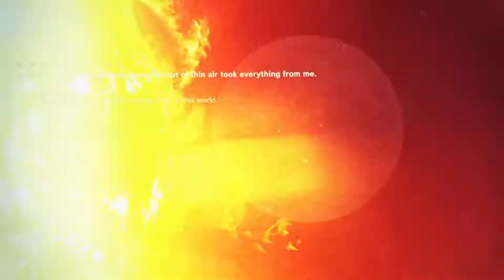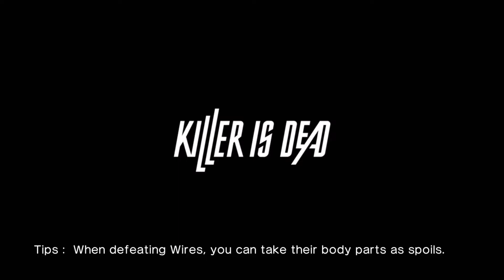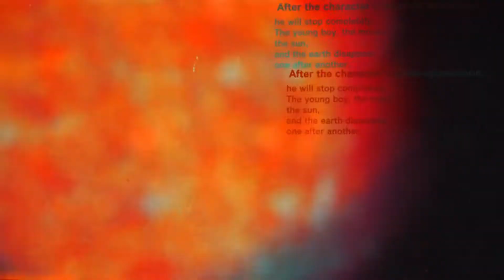KILLER IS DEAD }EP2 The Man Who Stole The Moon - Xbox Series S X360 BC gameplay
Killer is Dead XB360 Episode 2 of 7 - Played on Xbox Series S